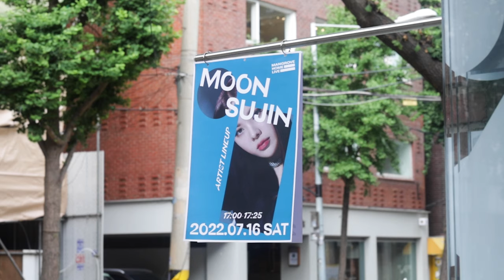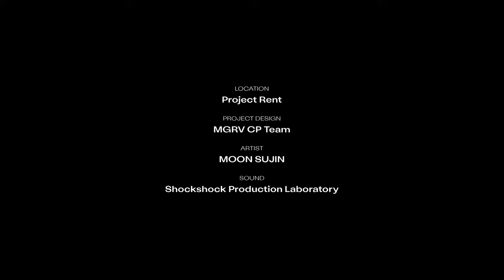문수진 MOON SUJINㅣHOME LIVE EP.4-2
HOME LIVE는 1인 가구의 풍요로운 삶을 위한 코리빙 하우스 맹그로브mangrove가 전개하는 아티스트 라이브 콘텐츠로, 서울 곳곳에 위치한 맹그로브 하우스에서 열립니다.

𝗛𝗢𝗠𝗘 𝗟𝗜𝗩𝗘 EP.4-2
독보적인 음색과 매혹적인 사운드로 사랑받는 아티스트 문수진 @moonsujin94 이 맹그로브 홈라이브에 함께 했습니다.

공연 시작 전부터, 일찍이 자리한 팬들이 최근 발매한 앨범의 곡들을 함께 따라 부르며 30분 공연 내내 훈훈한 광경을 연출했는데요. 아티스트와 관객들이 마이크를 주고받으며 즐거웠던 현장의 생생한 분위기를 여러분과 공유합니다.

00:00 Intro
00:27 Out
03:54 Right Back
06:46 눈동자

맹그로브 동대문에 살고 싶다면